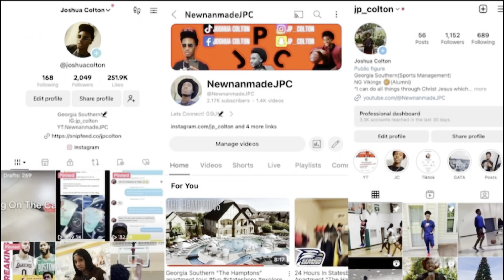Atl Falcons Vs Kansas City Chiefs| Girls Flag Football Week 2